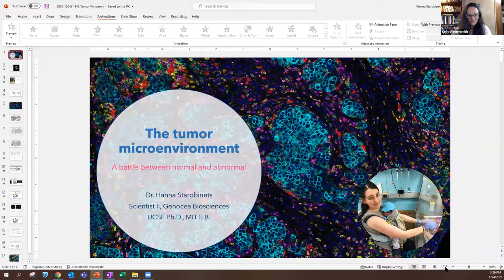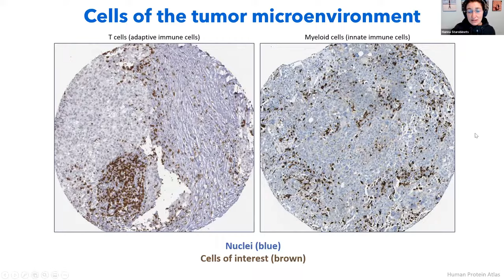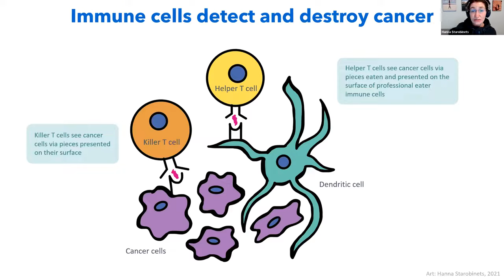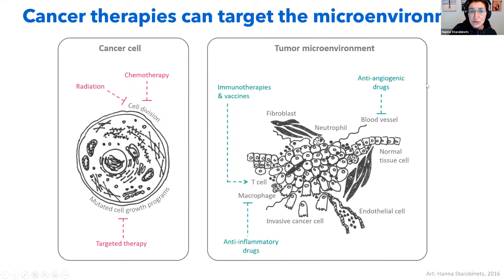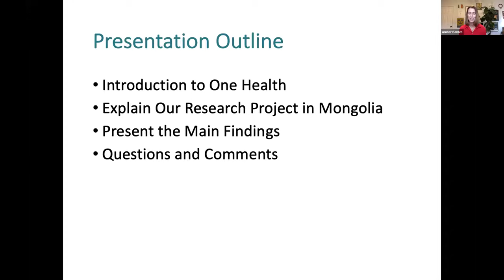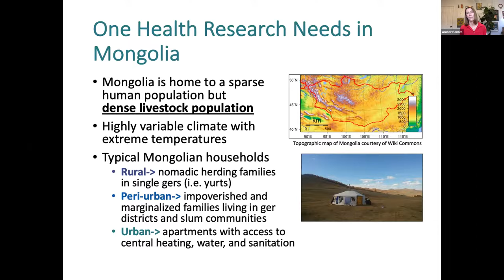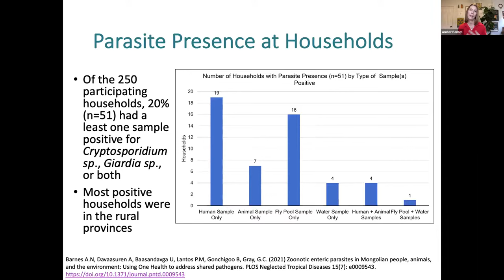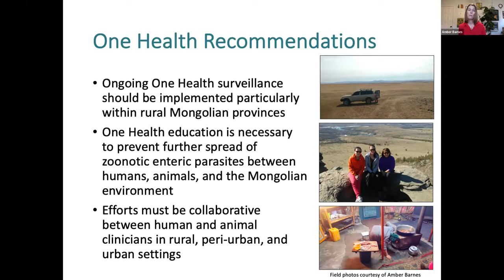DISEASE! (Dec 4, 2021)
D.O.R.K.S. (Describing Our Research and Knowledge Socially) is a webinar series hosted by Kelly Weinersmith (@FuSchmu) and Scott Solomon (@ScottESolomon). This week's theme is DISEASE! Our guests are Dr. Amber Barnes (@jamboree55), who will talk about zoonotic enteric parasites in Mongolian people, animals, water and flies, and Dr. Hanna Starobinets (@hannastarobin) who will talk about how the tumor microenvironment is a battle between normal and abnormal.

Chapter Details:
0:00 Introduction
9:26 The Tumor Microenvironment: A Battle Between Normal and Abnormal by Dr. Hanna Starobinets
42:28 Using One Health to Examine Zoonotic Enteric Parasites in Mongolia by Dr. Amber Barnes

Check out these papers for more information on Dr. Barnes' research:
Barnes, A. N., Baasandavga, U., Davaasuren, A., Gonchigoo, B., & Gray, G. C. (2020). Knowledge and practices surrounding zoonotic disease among Mongolian herding households. Pastoralism, 10(1), 1-14.

Barnes, A. N., Davaasuren, A., Baasandavga, U., Lantos, P. M., Gonchigoo, B., & Gray, G. C. (2021). Zoonotic enteric parasites in Mongolian people, animals, and the environment: Using One Health to address shared pathogens. PLoS neglected tropical diseases, 15(7), e0009543.

Come DORK out with us! Join us live to contribute questions to our speakers! We need on some Saturday afternoons at 2:15 central / 3:15 eastern.